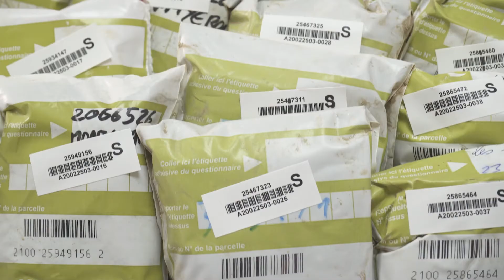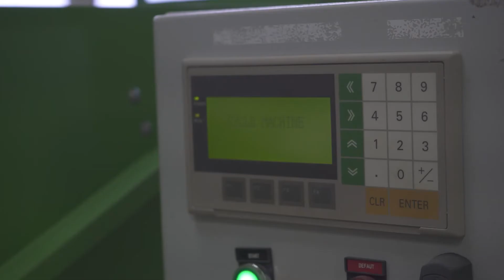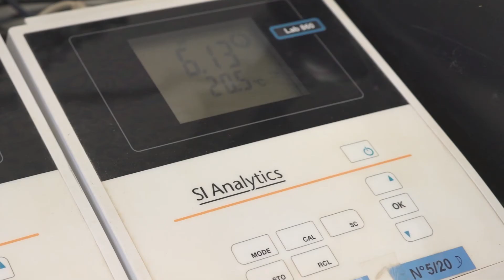L'analyse de terre au laboratoire Aurea Agrosciences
Que devient votre échantillon de terre après le prélèvement?
Découvrez le process analytique au sein du laboratoire aurea agrosciences d"Ardon.